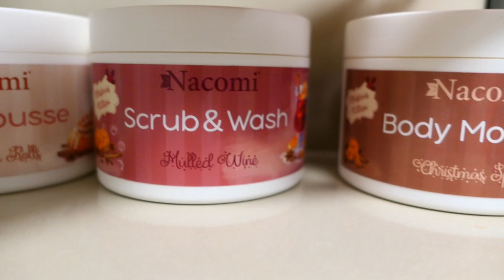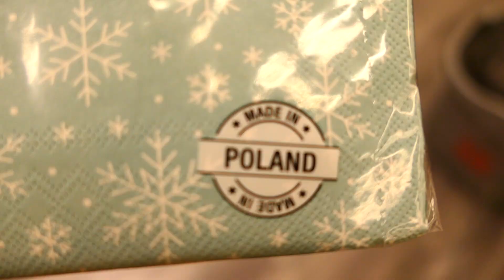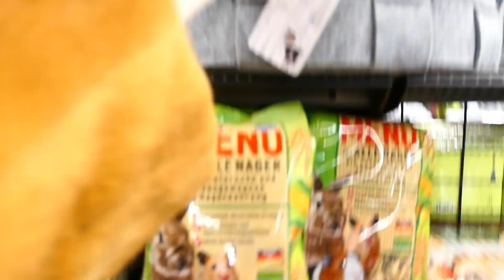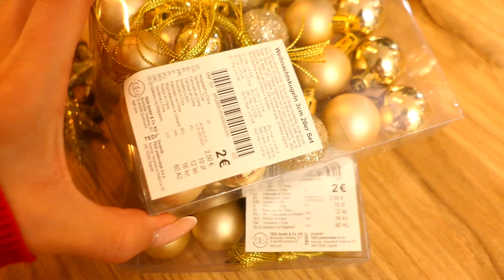KUPUJE ŚWIĄTECZNE DEKORACJE NA SŁOWACJI!🎅🏽 VLOGMAS 2020 #9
INSTAGRAM 👸 ewapachulska